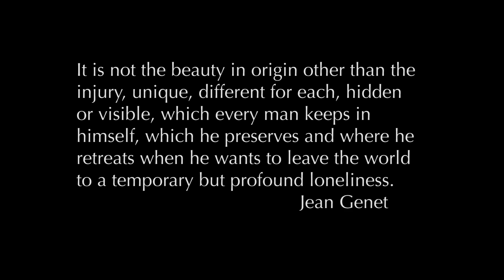im Spiegel 2012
exhibition at Galerie SOL, Tokyo